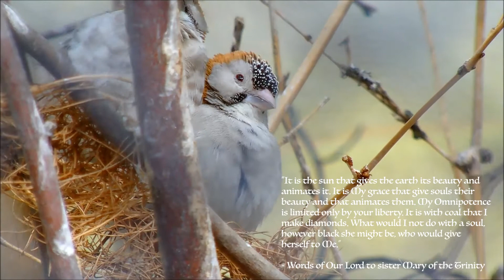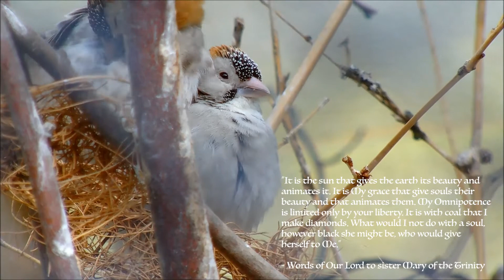My grace that gives souls their beauty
When the world seems to be falling apart, take comfort in Jesus words of love.

”It is the sun that gives the earth its beauty and
 animates it. It is My grace that give souls their
beauty and that animates them. My Omnipotence
 is limited only by your liberty. It is with coal that I
make diamonds. What would I not do with a soul,
 however black she might be, who would give
herself to Me.”

  - Words of Our Lord to sister Mary of the Trinity

How blessed we are to have such a wonderful and Holy Father. Theses words are meant for us as well, may God bless you all.